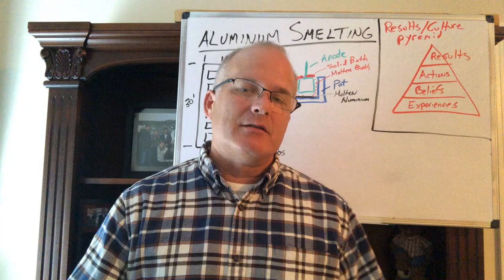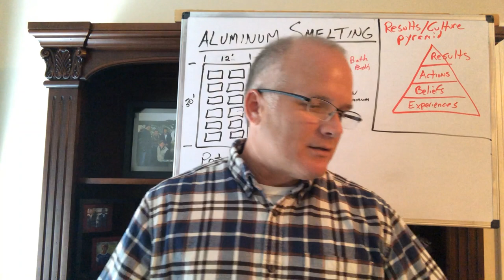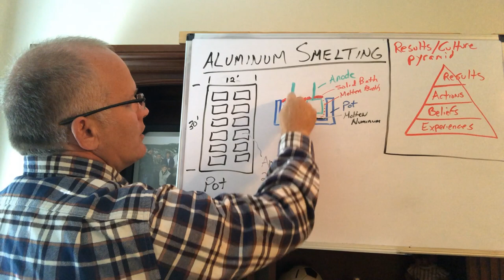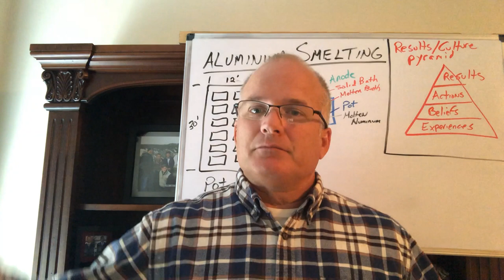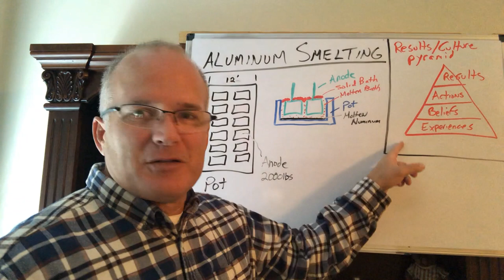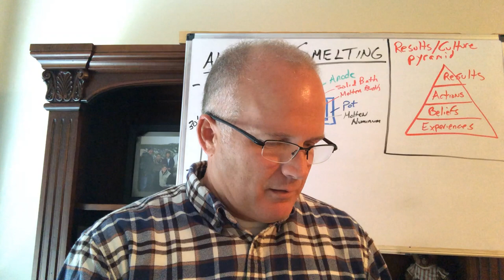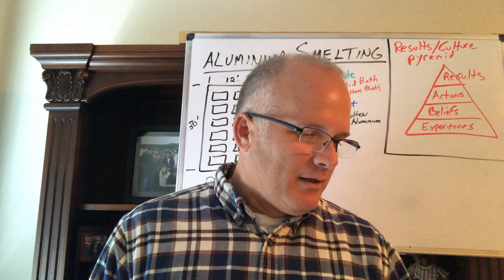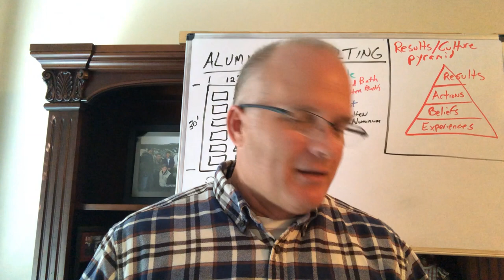A Reliability Story that changed me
Improve results cut cost waste; reliability maintenance best practices solutions for engineers reactive proactive and leaders on a journey plan to excellence change culture planning scheduling lean problem solving

Joe tells a story of observation, waste and management acceptance that presents a massive opportunity to improve results.   Improvement not just in efficiency, but unlocking resources to problem solve, increase PdM technicians and in-source work.

This experience was one of a handful that altered how I approached reliability.    It moved me away from looking at the next new tool or training, but to focus on doing the basics well.    Further, Lean (observation) front loads the savings enabling reinvestment of a portion of the savings.    This paves the way for a  "flywheel effect" of results and spurs enthusiasm within top management for reliability.

Video by Lean Driven Reliability LLC

Joe Kuhn is first and foremost a plant manager and leader; and now an entrepreneur.    He has been a plant manager 3 times (largest plant $1.5B in sales / 2000 employees), a large department manager twice, an engineer, and due to his results he was appointed the global director of reliability and maintenance for a Fortune 200 company.    His unique approach to driving reliability results come from not only his 32 years of experience, but also through the application of  Lean and Six-Sigma concepts.      Lean provides the "secret sauce" to achieving sustainable and rapid results -- most often in just weeks.     This result fosters both sponsorship and future investment as a portion of the savings.   All of these are combined to evolve a culture though new experiences.